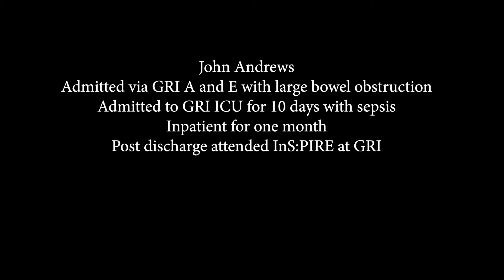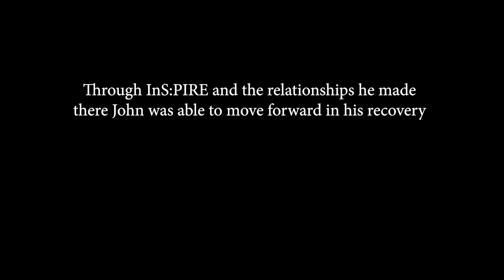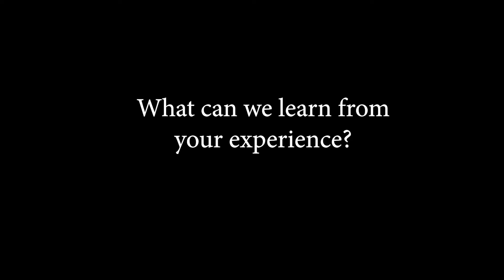NHSGGC - Patient Story: John Andrews